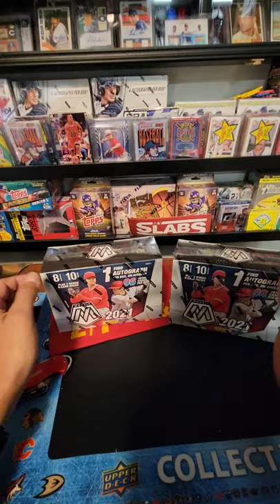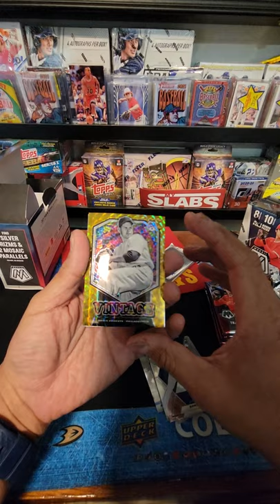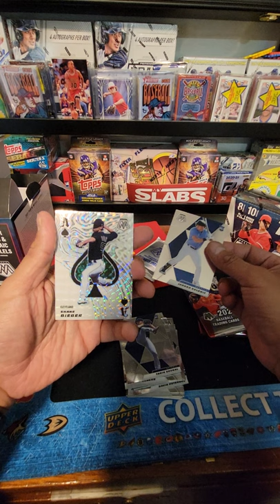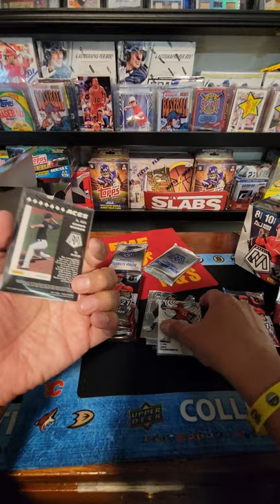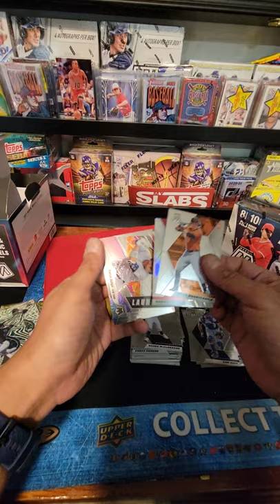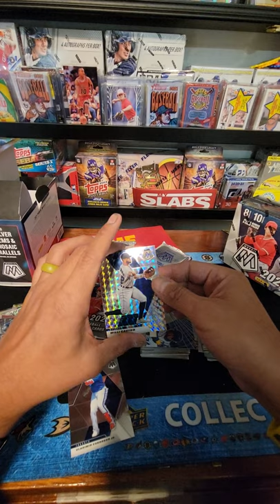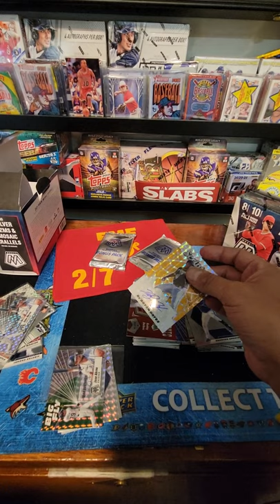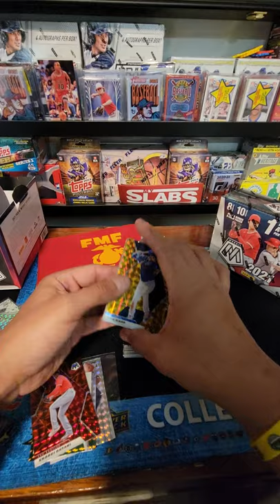2021 Mosaic Baseball Rip Box 1